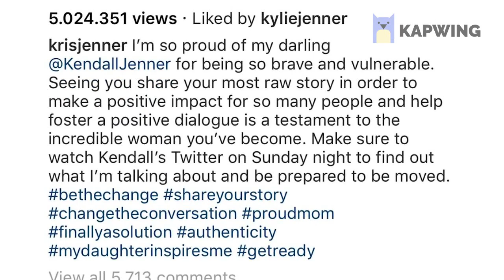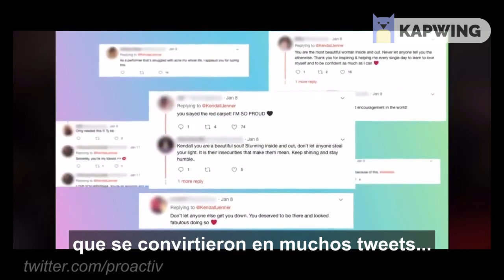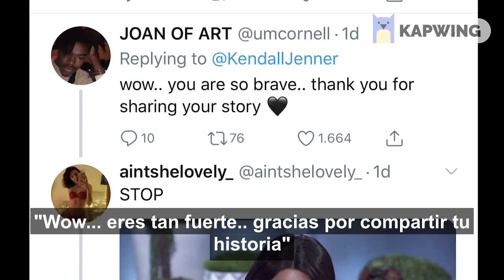Kendall Jenner sale del closet?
Kendall Jenner tiene un secreto secreto para compartir con el mundo...